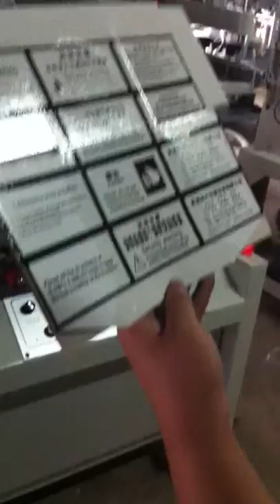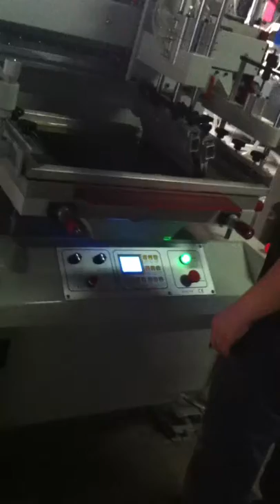packing box video